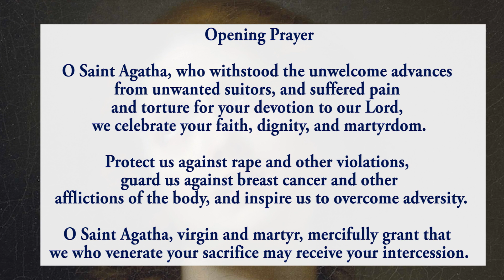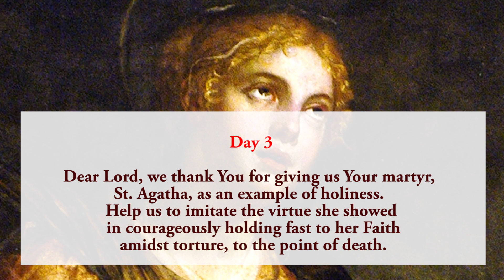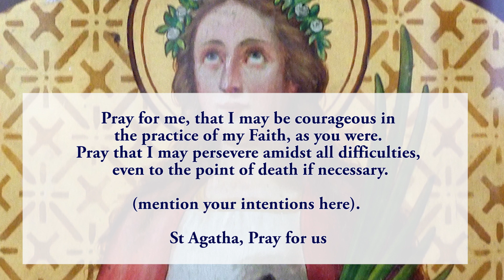🙏Pray Along🙏3rd Novena To St Agatha 🙏 29 January 2024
The third novena to St Agatha